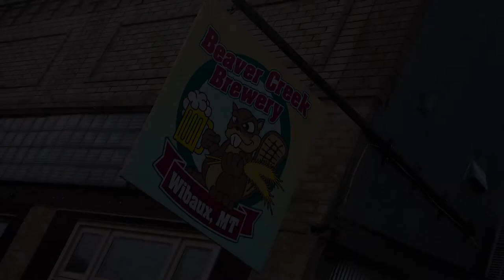Beaver Creek Brewery's Sandy Stinnett on helping brewers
Spin your wheels down Interstate-94 in Montana, and stop in Wibaux, Montana, at just the right time of year, and there is a chance you can get a taste of Beaver Creek Brewery’s most popular seasonal beer, Chokecherry Wheat. But the chance is slim.

Sandy Stinnett, head brewer, says he brewed 40 kegs of Chokecherry Wheat in 2019, and it sold out within 60 hours, or 16 retail days at the brewery. The beer is made using chokecherries that locals bring in by the gallon-bag or even five-gallon bucket. In return, the pickers get a gift certificate for some free beer or merchandise.

Beaver Creek opened in 2008 after an 18-month renovation on an abandoned grocery store in town. At the time, there were 16 craft breweries in Montana. Today, there are nearly 100.

Stinnett brews 1,700 kegs a year; he and co-owner Jim Devine want to keep their operation manageable and enjoyable. Beaver Creek has nine beers on rotation, with 17 beers showing up throughout the year.

Tourists show up at Beaver Creek at all hours, hoping to get in. Stinnett says there are apps dedicated to showing craft beer seekers where to find the nearest brewery, which ones have food, which are pet friendly, and more.

Stinnett says the ancillary businesses growing around the craft beer industry has been interesting to watch. For example, there are now “ma and pop” distributors catering to craft beer. “You’ll get those phone calls, say, from Fargo, North Dakota, and they’ll tell you they’re coming along and picking up kegs of craft beer and move them to bars, restaurants,” he says.

“Creates a lot of opportunity in Montana. Not only for the brewers, but for the taprooms that hire individuals in small towns,” Stinnett says. “Then there’s glass; I get my growlers and logoed pint glasses from a small town, Stevensville, Montana. That feller opened up when he saw the brewery industry staring to grow early on. He enjoys a booming business right now, so much so that he can’t keep up with all the breweries in Montana.”